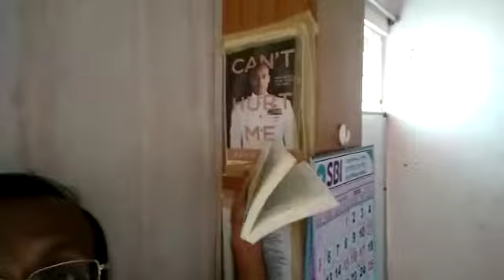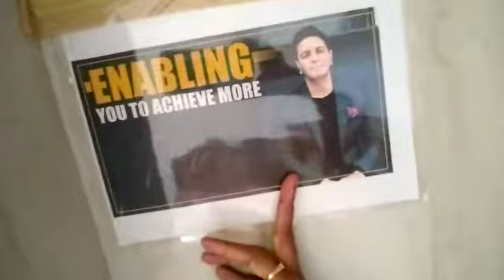A book review of Deep work. Author carl newport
Thanks to the intiative  by my mentor ron Malhotra